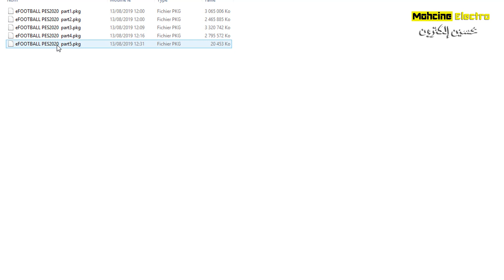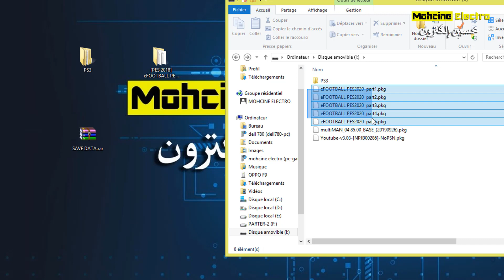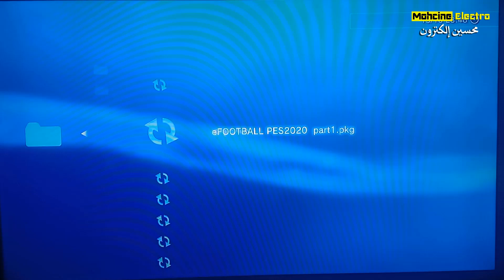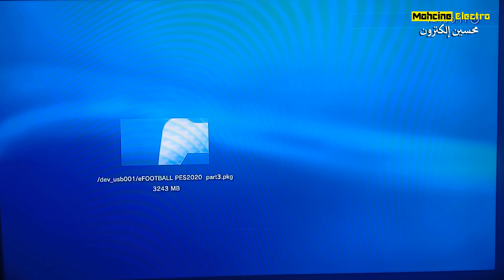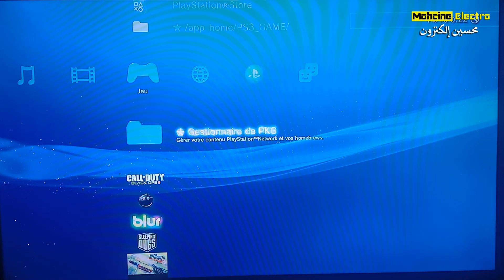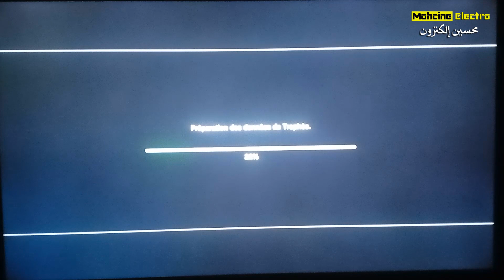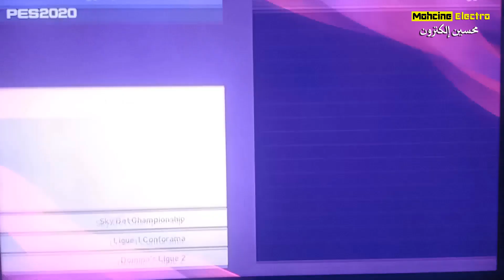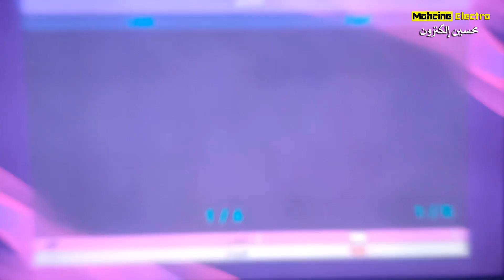📢الدرس السابع عشر :تحميل لعبة PES 2018 مع باتش مدمج ل PES 2020 من فريق SOLO GAMEZ